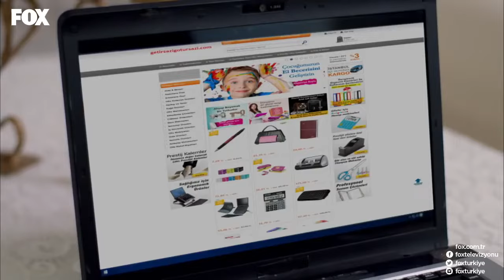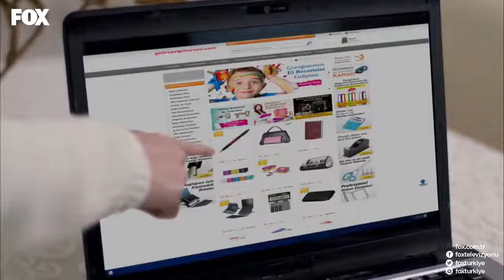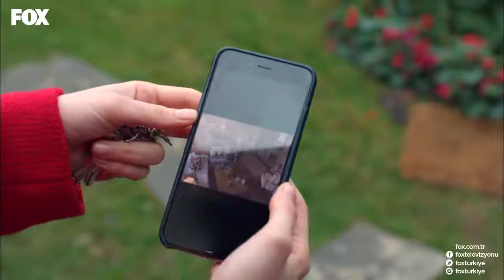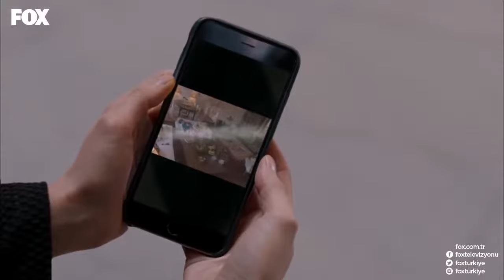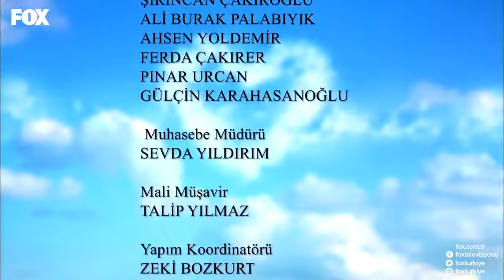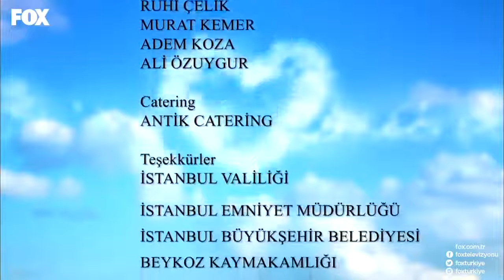Aşk Yeniden 39. Bölüm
FOX'un en sevilen ve unutulmayan dizileri tekrardan sizlerle!

KÜNYE
YAPIM: SÜREÇ FİLM
YAPIMCI: İNCİ GÜNDOĞDU & İSMAİL GÜNDOĞDU
YÖNETMEN: ERSOY GÜLER